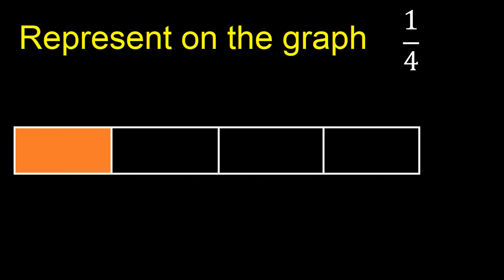Represent 1/4 graphically . Graphic representation of fractions, graph